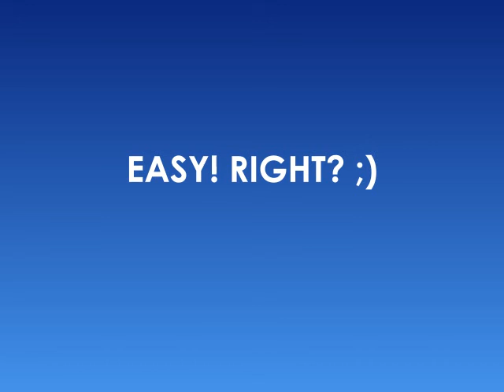Motions? It's easy!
... or buy expensive software :)